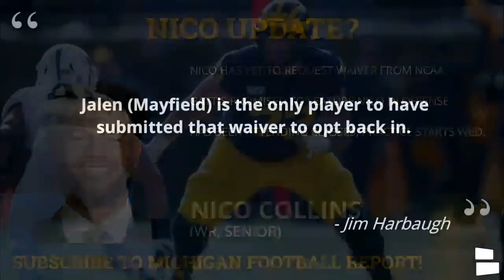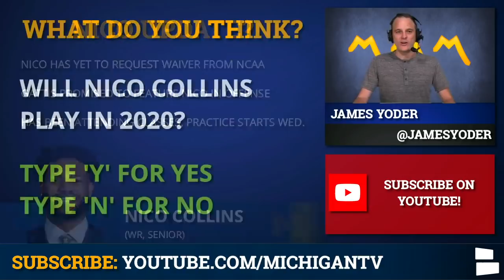Michigan Football Rumors: Harbaugh Discusses Nico Collins + A Freshman Expected To Make BIG Impact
Michigan Football Report - 9/29/2020: James Yoder with a HUGE show - the last show before 2020 fall camp starts for Jim Harbaugh’s Michigan Wolverines - and we are discussing the latest on Nico Collins, Ed Warinner’s offensive line depth chart, and a freshman WR getting HYPED up by the MIchigan Football Media (aka BLOG BOYS!).

James Yoder’s topics on today’s Michigan Football Report:
- Rumors on Nico Collins
- News on the Michigan Football depth chart: Offensive Line starters and backups
- Roman Wilson: Could he be a starter in 2020?

Michigan Football Rumors go where you go - Follow the Michigan Football Report on Facebook